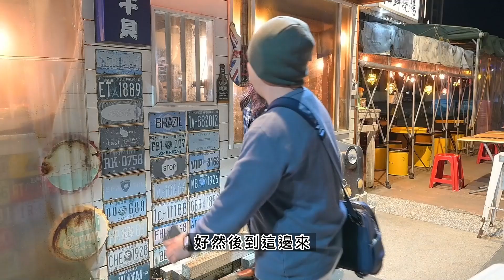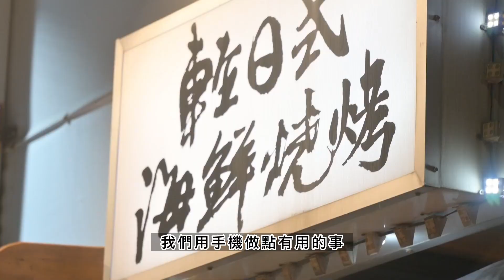花蓮去哪玩？花蓮東大門自強夜市、各省一條街3間美食一次吃拍給你看! ｜手機拍攝 美食&人像系列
來來來，花蓮東大門自強夜市、各省一條街3間美食攝夫妻吃拍給你看。

--Chapters章節：
00:00 Intro
00:22 開場
00:37 美食拍攝 1
03:25 美食拍攝 2
05:45 手機人像拍攝教學
09:10 美食拍攝 3
12:30 美食拍攝 4
14:40 美食拍攝 5
18:40 結論
19:17 小花絮 三點一線

店家資訊|

阿蜜斯的小孩-馬告香腸&馬告辣拌魚
東大門夜市自強夜市E43攤

花蓮銅板燒干貝-海鮮燒烤&日式鮑魚
東大門夜市各省一條街中段E38攤

彭彭豬刈包
東大門夜市各省一條街G41

透過我的分享連結訂購Artlist另贈送2個月的免費使用期間！！
我也可以得到少許分潤，感謝您🙏

(透過連結註冊100元註冊金，我也可以得到推薦獎金，感謝您🙏)

📌我的IG：@takephoto.c
📌拍攝設備
機身：
Nikon Z6II
Nikon Z7II
DJI ACTION2
📌鏡頭：
NIKKOR Z 24-200MM
NIKKOR Z 14-24MM